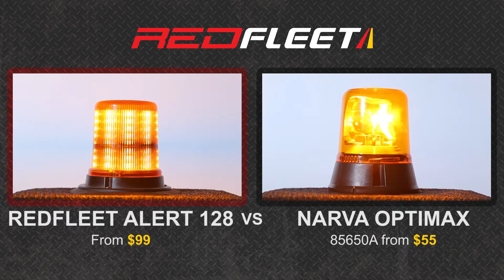REDFLEET ALERT 128 L E D BEACON AMBER WARNING LIGHT